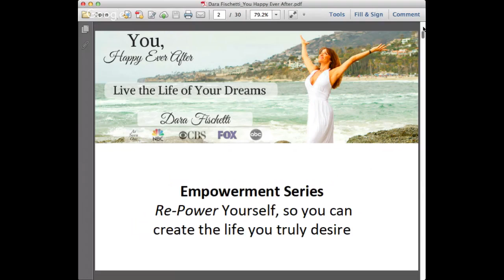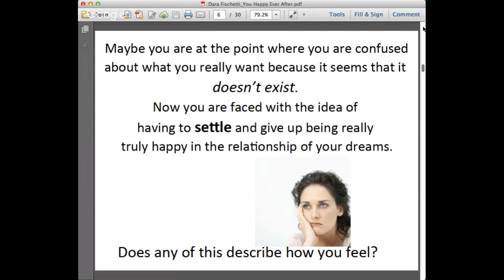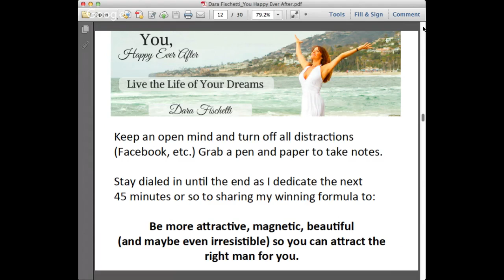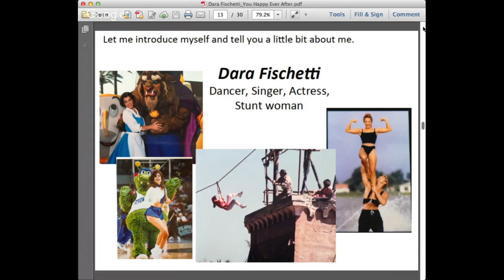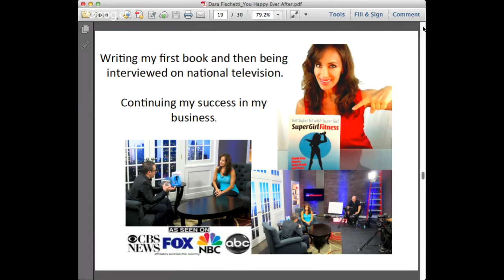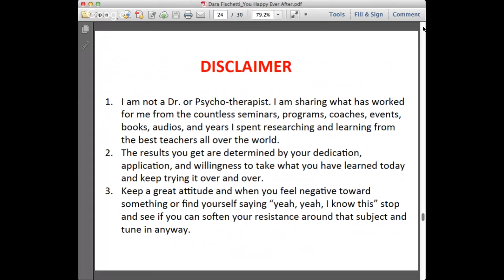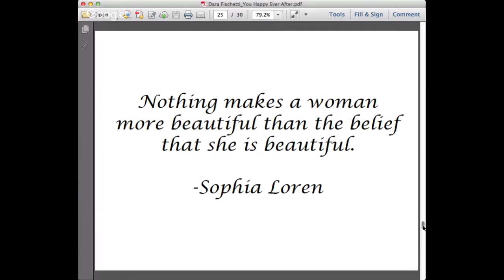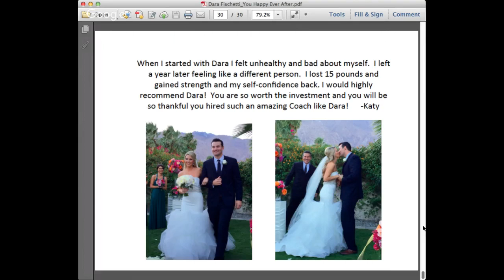youtube video #-BEc15kZN_s